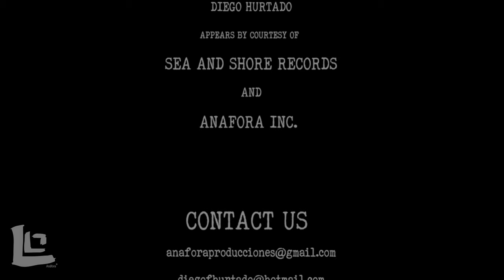Trailer Chapter V - AN URBAN MUSIC SAGA - DIEGO HURTADO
Diego Hurtado participated on "An Urban Music Saga" performance by courtesy of Anáfora Inc. and Sea and Shore Records.

Intro music composed by
David Castro Fayad (Bass & Stick) and Leo Alvarado (Guitars)
Arranged and recorded  by Leo Alvarado at Anáfora Inc.

Directed and Produced by Leo Alvarado Anáfora Inc.
Artist Management: David Castro Fayad
Recorded at "La Terraza".

Giordano Alvarado
 "La Terraza"

Crew:
Erika Rodriguez
Javier Muñoz
Daniela Beltrán